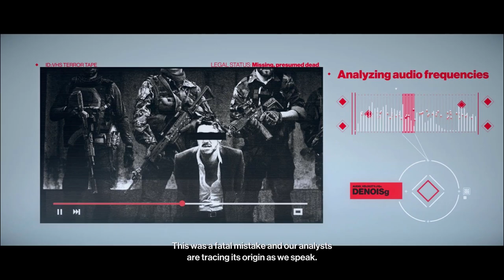Hitman 2 (2018) - M4 Mumbai - Chasing A Ghost [ Suite Only + No KO + SA ]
+ 1x Fiber Wire ONLY  / Signature Kill !
+ 2x Accidents

[ Dawood Rangan Fiber Wired at 4th floor ]
[ Vanya Shah accidental death during her steam bath ]
[ The Maelstrom Lethal Killed by poisoning his drink ]

Signature Suite Only / No Disguises Used !
Surveillance Evade !
Ghost / Anonymous / Shadow / No Witness !
Non-Targets Untouched !
Silent Assassinations (SA) !